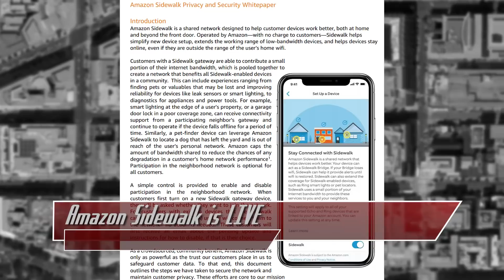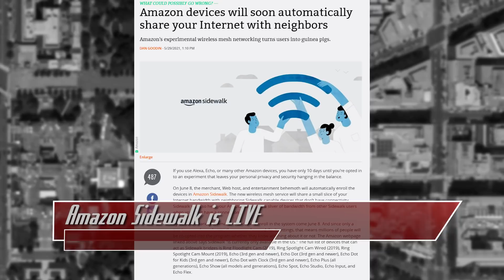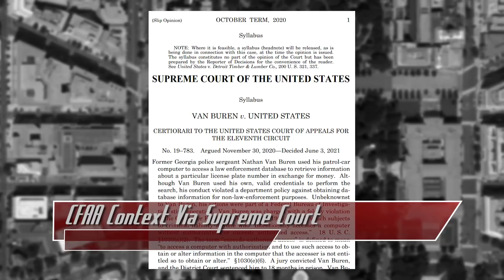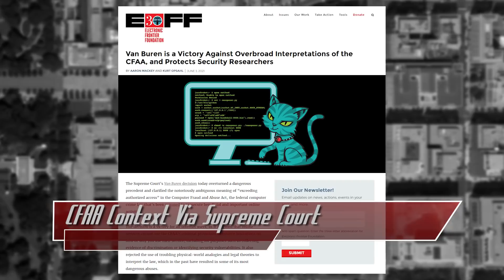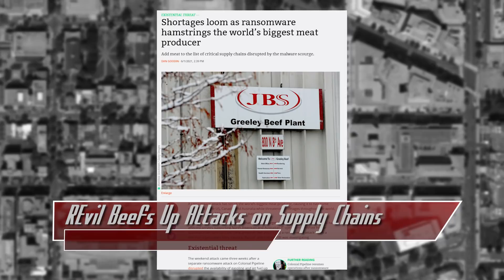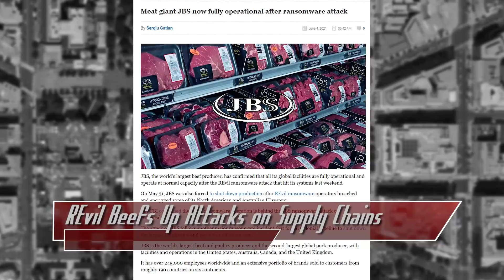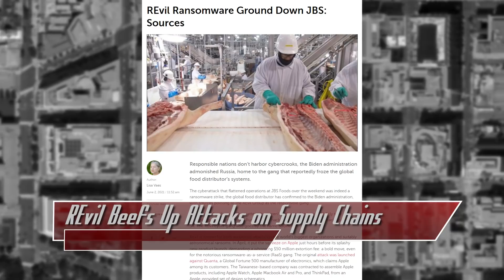Amazon Sidewalk is LIVE - Opt Out Now! - ThreatWire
Amazon Sidewalk is LIVE - Opt Out NOW, The CFAA gets some clarification thanks to the Supreme Court, REvil Beefs Up Attacks on Supply Chains! All that coming up now on ThreatWire.

Links:
Due to Youtube’s bots flagging my source links as “hacking”, you can now find all future link databases via the RSS link (down below) and via the the ThreatWire patreon page (each video post for each episode is a public post and you do not have to be a member to view these).